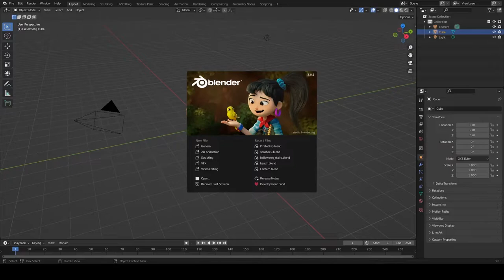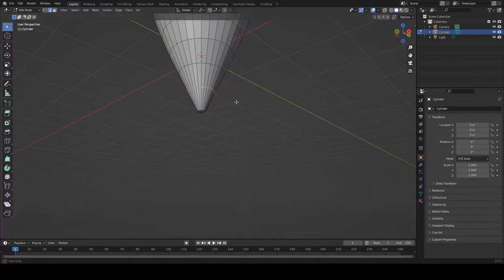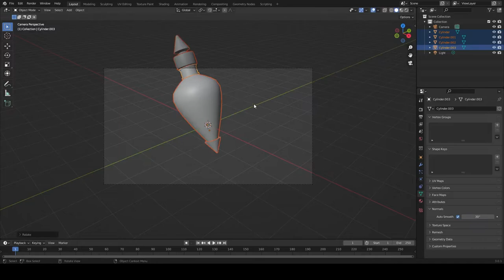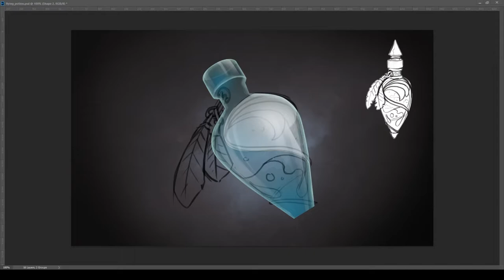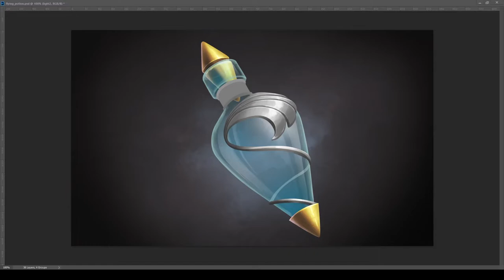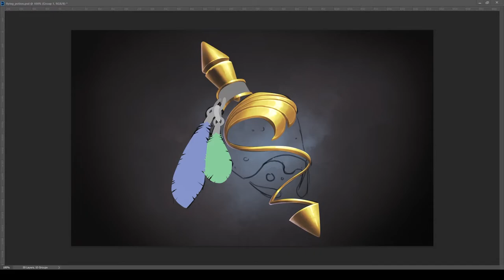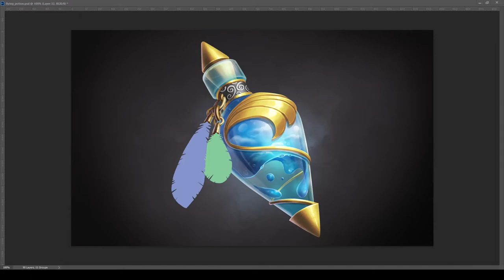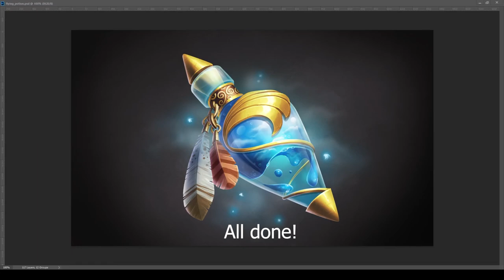Potion Of Flying - Digital Painting Timelapse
Lately I've been doing some paintings of D&D magic potions for practice. I decided to record my painting progress on one of them, the Potion of Flying.